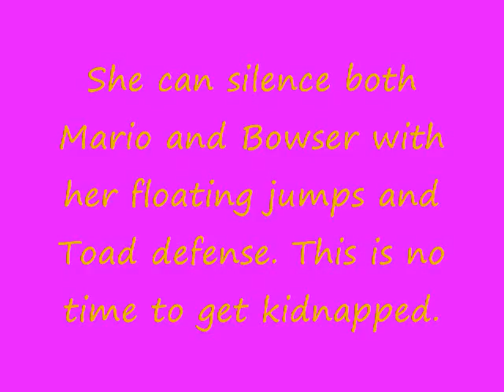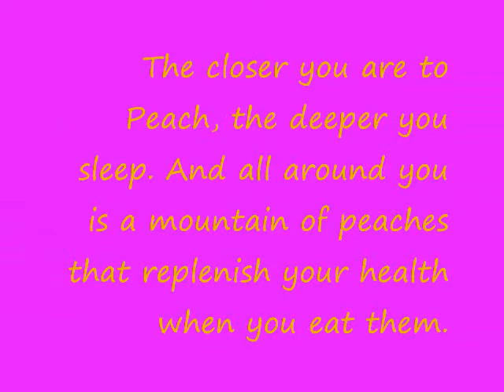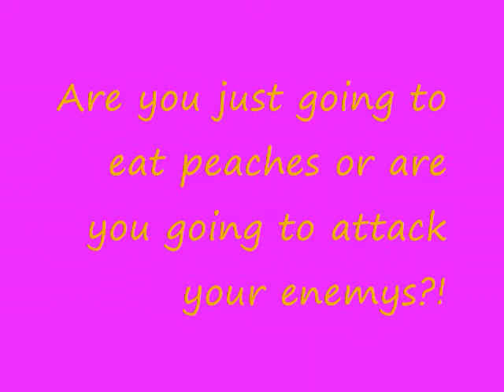Peach Bio.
a bio of peach from super smash bros brawl